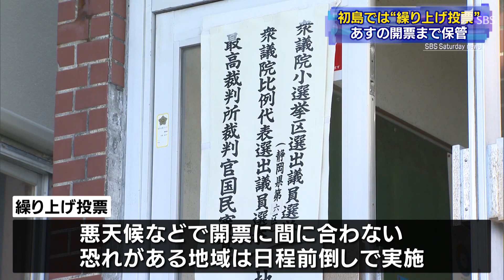初島では繰り上げ投票 開票まで保管（静岡県）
熱海市の初島では他の地域よりも一日早く３０日朝から繰り上げ投票が行われました。離島は悪天候などにより開票が間に合わなくなる恐れがあることから、日程を前倒しにしたものです。投票所となっている初島漁業総合会館には、午前７時から投票がスタートし、島民が訪れ一票を投じました。今回の選挙では、小選挙区と比例代表、最高裁判所裁判官の国民審査の投票を行います。初島の有権者は１６８人、投票はすでに締め切られていて、投票箱は船で運ばれ、３１日の開票まで熱海市役所で保管されます。